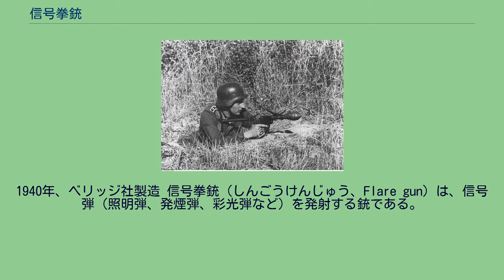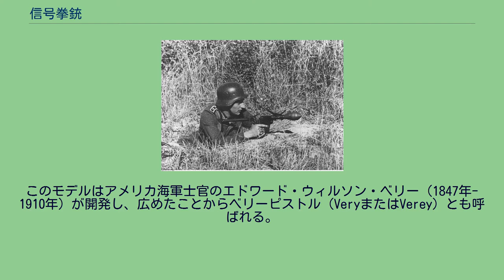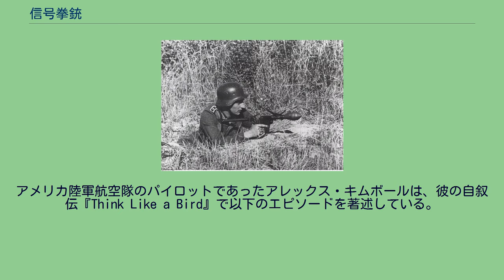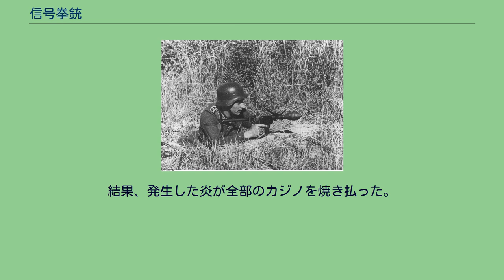信号拳銃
モリンス No.1信号拳銃。
口径1インチ。
1940年、ベリッジ社製造 信号拳銃（しんごうけんじゅう、Flare gun）は、信号弾（照明弾、発煙弾、彩光弾など）を発射する銃である。
これらは通常、他の信号手段と同様に、海上または地上の人々から航空機への救難信号として用いられる。
信号弾は空中へ放たれ、近くの救助員は要救助者を発見し、救助できる。
信号拳銃は軍用にも用いられる。
大日本帝国陸軍では航空機から地上部隊へ信号を送る際に信号拳銃が利用された。
信号拳銃の発射の様子 もっとも典型的な信号拳銃の形式は、単発・後装型でスナブノーズ（短銃身）の拳銃から信号弾を射出するものである。
このモデルはアメリカ海軍士官のエドワード・ウィルソン・ベリー（1847年-1910年）が開発し、広めたことからベリーピストル（VeryまたはVerey）とも呼ばれる。
これらはシングルアクションで作動し、撃鉄によってセンターファイア式の発火動作を行う。
現代の製品は、しばしば、明るく彩色され、耐久力のあるプラスチックから製造される。
第一次世界大戦や第二次世界大戦で使用された旧式な信号拳銃は、通常2.54cm（1インチ）の口径を持っている。
より新しいモデルではもっと小さな12ゲージの信号弾を使用する。
信号拳銃は、要救助者が救難信号を送る必要があるときにも用いられる。
そのとき、信号弾は直上に発射されなければならない。
信号はなるべく長い秒時視認できるようにされ、要救助者の位置を明らかにする。
民間人のボート救難用機材としては国により異なるが、軍用の拳銃型ではなく使い捨ての単発式チューブ式が多く使われている。
これはチューブの一端をねじるか、打撃することで点火する。
日本でも船舶に搭載する産業用銃砲として公安委員会から許可を得れば所持できる。
日本陸軍の使用した十年式信号拳銃では発煙弾および彩光弾を用いた。
発煙弾は昼間の信号に利用した。
これらは打ち上げられると吊傘に下げられた発煙筒が約15秒間発煙し、視認できる距離は約4,000mだった。
彩光弾は約15秒間発光し、昼間は2,500m離れた距離から、夜間は12,000m離れた距離から視認できた。
これらの信号が最もよく視認できたのは晴天で太陽に向かい合わないときであり、効果は天候によって大きく左右される。
シュトゥルムピストーレを構えるドイツ陸軍下士官。
第二次世界大戦で、ドイツ軍はいくつかの信号拳銃のモデルから撃ち出せるグレネードを製作した。
信号拳銃を改造したカンプピストーレは、口径26.6mmの榴弾を発射できる。
発展型のシュトゥルムピストーレでは、モンロー効果を利用した対戦車榴弾を射出できる。
重いグレネードを発射する際の反動が強力であったため、射出には肩当てを用いた。
兵器としての使用を意図しなくとも、信号拳銃はいくつかのケースで武器として使われた。
第二次大戦中の1942年、イギリスのウェールズに所在するペンブリー飛行場に、航法を誤ったドイツ人パイロットが不時着した。
飛行場で当直任務についていたジェフリーズ軍曹は、普通使われるような武器を携行していなかった。
そこで、彼は信号拳銃をつかみ、ドイツ人パイロットのアルニム・ファーベル中尉を捕らえるため、それを使った。
この出来事によって、連合国軍は当時最新鋭のドイツ戦闘機であるフォッケウルフ Fw190を入手することとなった。
アメリカ陸軍航空隊のパイロットであったアレックス・キムボールは、彼の自叙伝『Think Like a Bird』で以下のエピソードを著述している。
彼は、ラドファン占領作戦におけるアデンへの強行着陸で、武装した攻撃者に信号拳銃を発射した。
信号弾はその男の服に引火し、死に至らしめた。
1971年12月4日、スイスで開かれたモントルー・ジャズ・フェスティバルにて、フランク・ザッパと彼の率いるバンドマザーズ・オブ・インヴェンションが演奏している最中、招待された観客が照明弾を発射した。
照明弾は、ジュネーブ湖に面するモントルーカジノの、総合娯楽施設の天井に引火した。
「火事だ！」と、ザッパは叫んだが、しかし、観衆はそれが全てショーの一部であると思いこんでいた。
結果、発生した炎が全部のカジノを焼き払った。
当時、ディープ・パープルはこのイベントを目撃しており、彼らの書いた歌「スモーク・オン・ザ・ウォーター」ではその事件を歌い、1972年のLPレコード『マシン・ヘッド』でリリースされた。